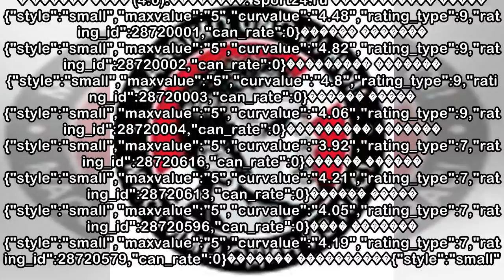пїЅпїЅпїЅ пїЅпїЅпїЅпїЅпїЅпїЅпїЅпїЅпїЅ пїЅпїЅпїЅпїЅпїЅпїЅпїЅ пїЅпїЅпїЅпїЅпїЅ пїЅпїЅпїЅпїЅпїЅ. пїЅпїЅ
пїЅпїЅпїЅ пїЅпїЅпїЅпїЅпїЅпїЅпїЅпїЅпїЅ пїЅпїЅпїЅпїЅпїЅпїЅпїЅ пїЅпїЅпїЅпїЅпїЅ пїЅпїЅпїЅпїЅпїЅ. пїЅпїЅпїЅпїЅпїЅпїЅпїЅпїЅпїЅ пїЅпїЅпїЅ пїЅ пїЅпїЅпїЅпїЅ пїЅпїЅпїЅпїЅпїЅпїЅпїЅпїЅпїЅ
 ������ ����������� � � ���, ��� ����� ������� �������, ����� ����� �� ������� 7:0 � ��. ����� ������� ���� � ������ ��������� �� �������� ���������� ��������� ���������� ������. ����������, ����������...